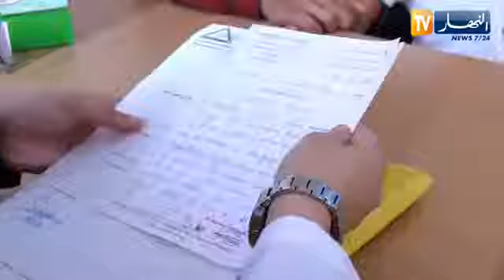معاناه اولياء التوحد💙